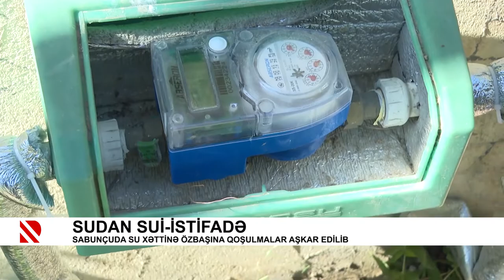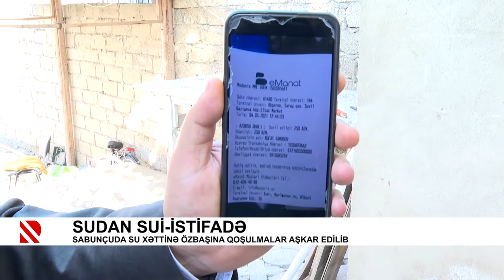Sudan sui-istifadə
Sabunçuda su xəttinə özbaşına qoşulmalar aşkar edilib